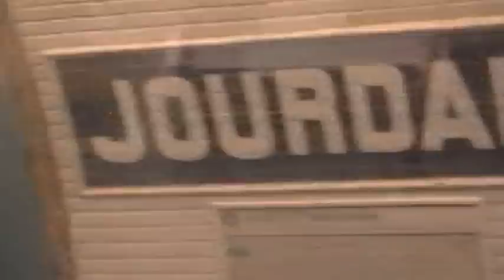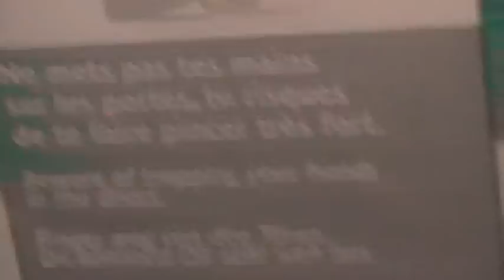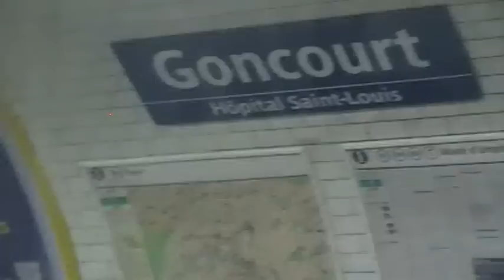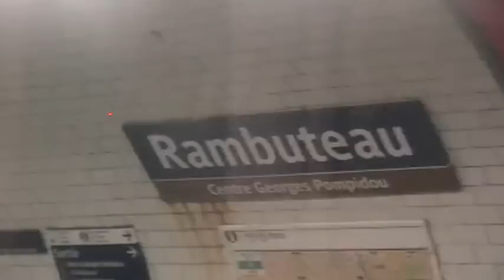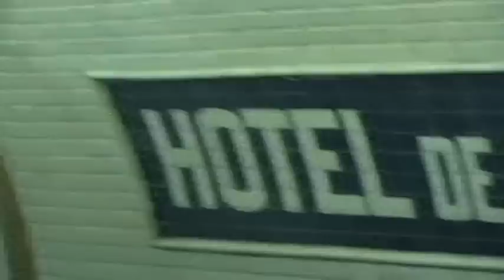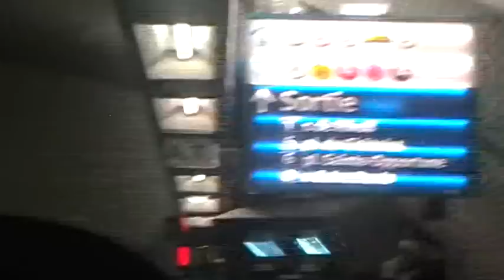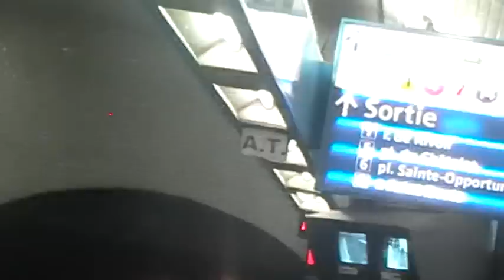ligne 11 entre places des fetes et chatelet + bonus a la fin de cette video